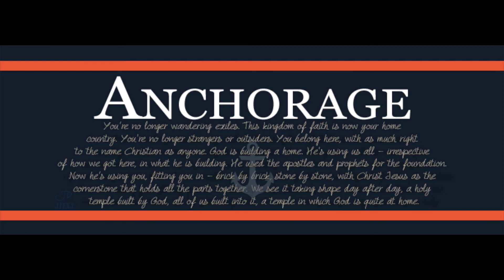Believing Part 3 - Apostolic Witnesses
Apostles have witnessed the person and work of the Holy Spirit. The written account of their testimony is the New Testament which is the ultimate written word of God as inspired by the Holy Spirit. Therefore, our foundation is laid on the Word of God.